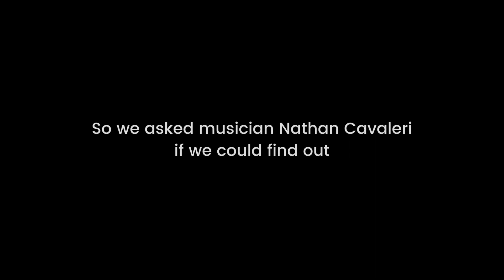How to road trip in Tasmania like a rockstar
Ever wondered what happens on tour when a band isn't on stage? We travelled with Nathan Cavaleri and his band to find out.